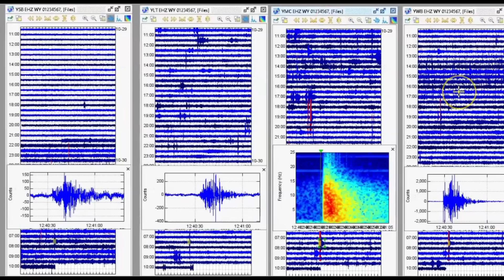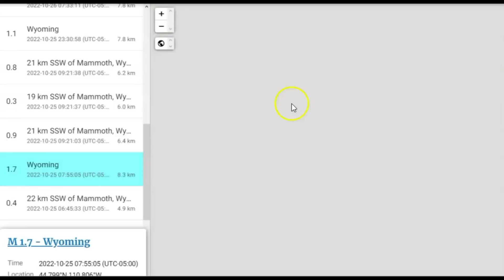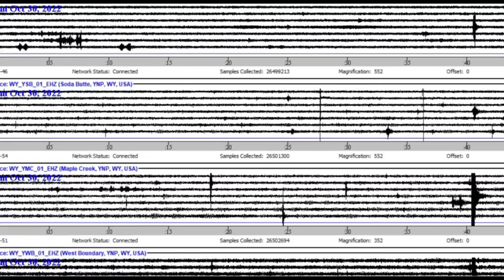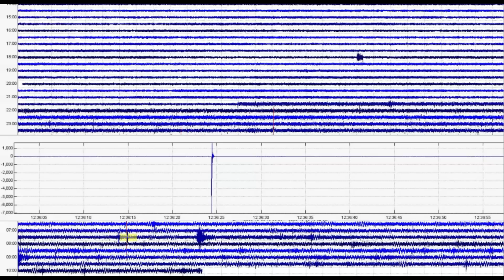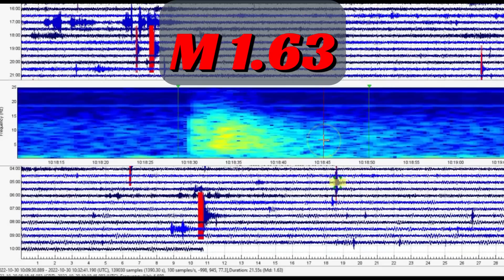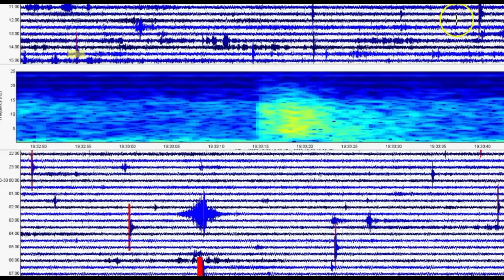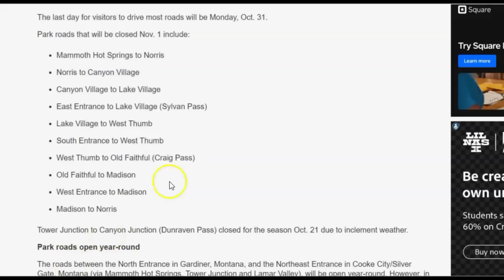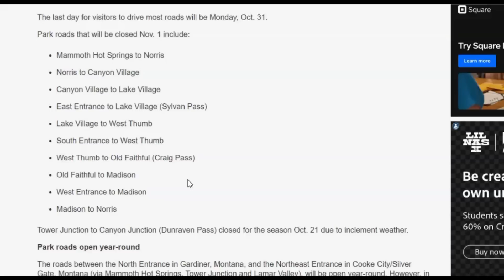Yellowstone Oct. 30 M 2.9 Earthquake, Dark Steam, Gas